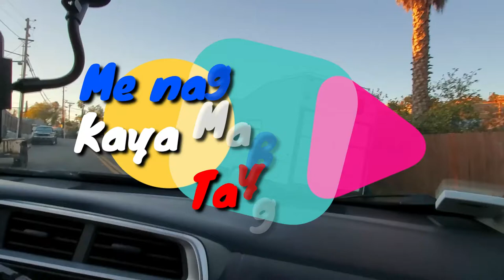Buhay Amerika - Me Nag-birthday kaya nagkaraoke kami!!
What better way to celebrate a birthday!!